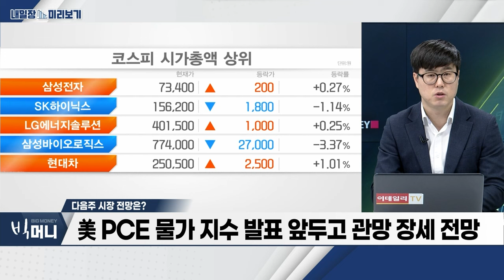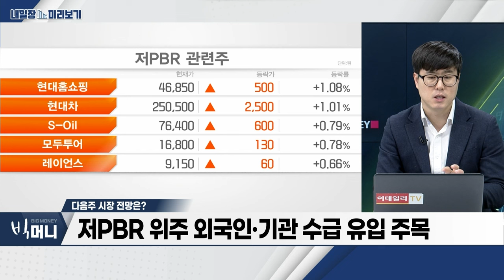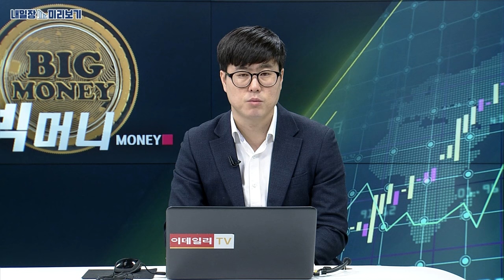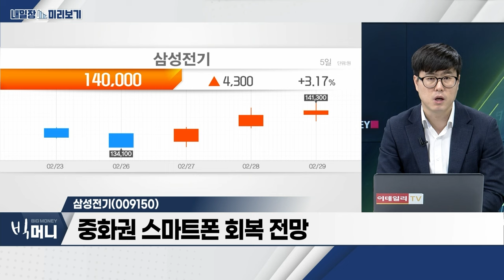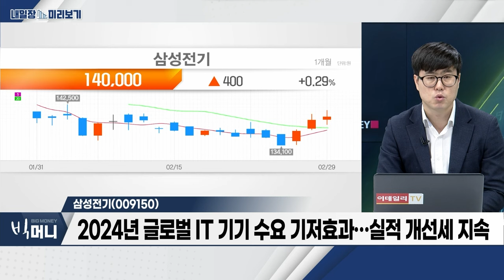삼성전기(009150)... 증권가, 1분기 매출 증가 전망... ‘계절성 수혜’ / 핸드셋... 신제품 출시 확대... 3월 수요 개선 전망_내일장 미리보기 (20240229)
- 신제품 출시 확대... 3월 수요 개선 전망
- 1월 글로벌 스마트폰 판매량... 美‧中 제외 전년대비 ↑
- 中, AI 스마트폰 적용 시 수요 개선 전망

- 증권가, 1분기 매출 증가 전망... ‘계절성 수혜’
- 중화권 스마트폰 회복 전망
- 2024년 글로벌 IT 기기 수요 기저효과... 실적 개선세 지속